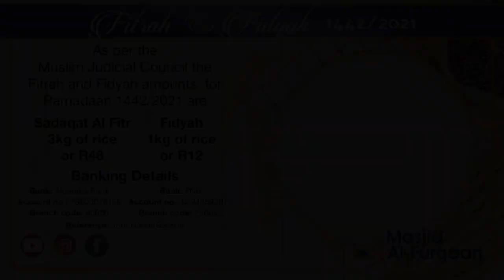Sheikh Saadullah Khan Jumuah 17 Ramadaan 1442 / 30 April 2021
English Kutbah by Sheikh Saadullah Khan